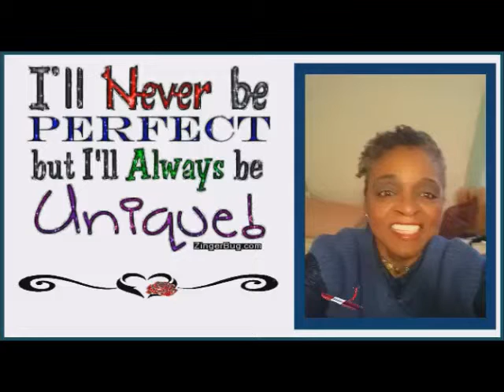BE Blessed with the Holy Spirit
Lord you are Mine